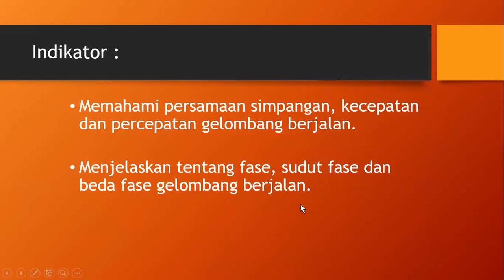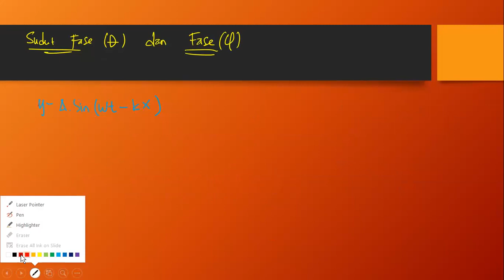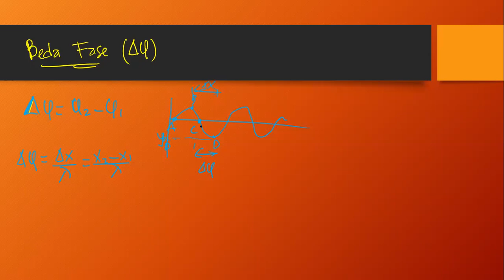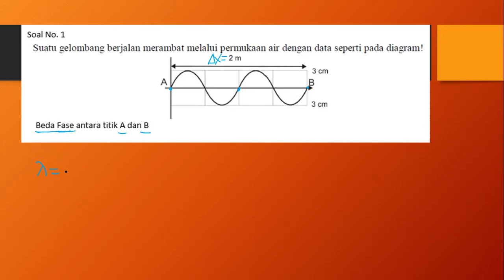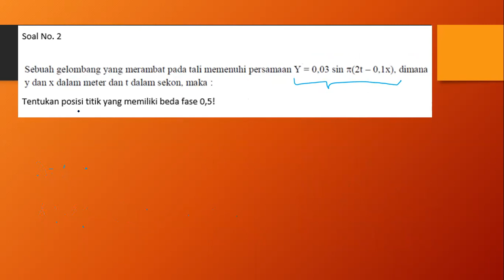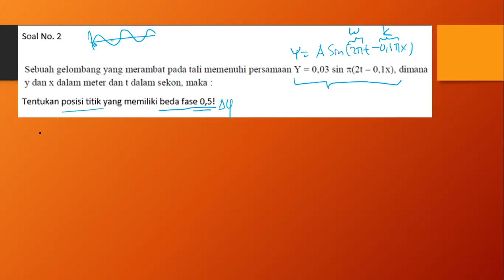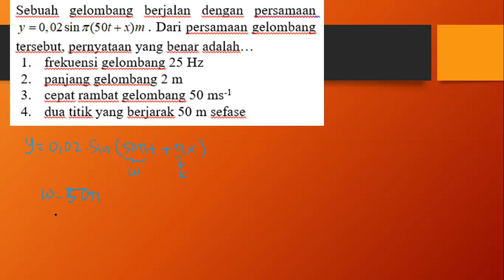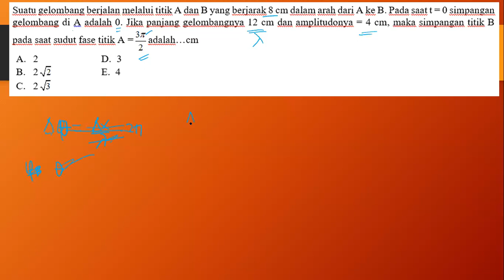Fisika Kelas XI - Fase Gelombang || Seri Pembelajaran Daring